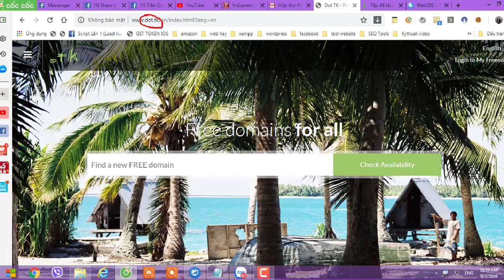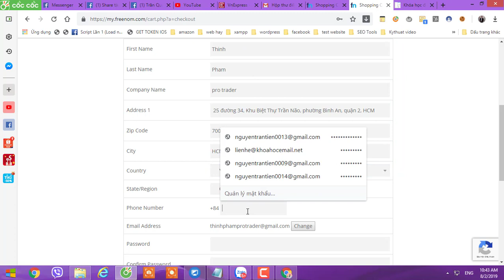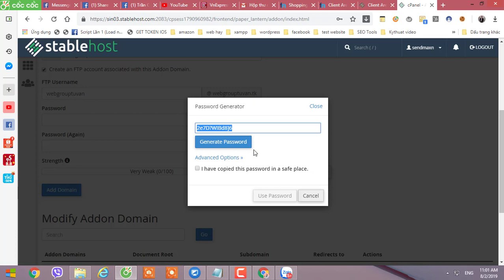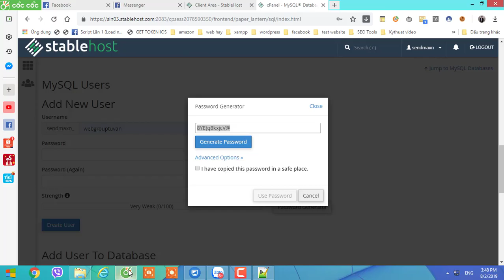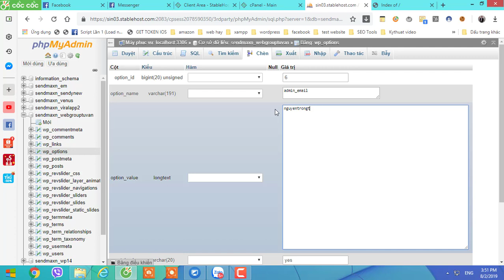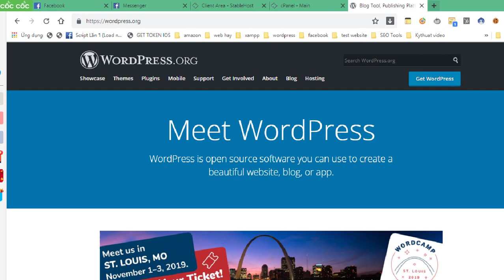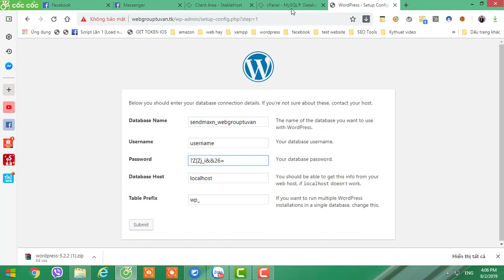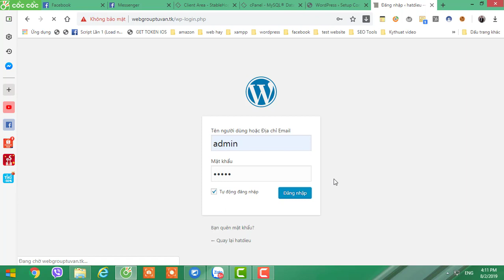Huong Dan Cai Dat Website Tu Source Co San